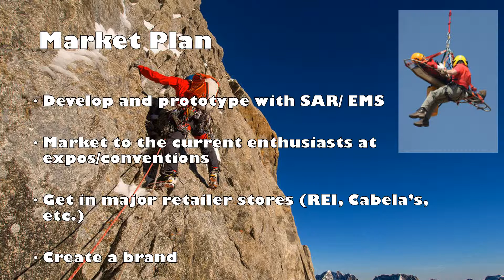Backwoods GPS Presentation BUS 414